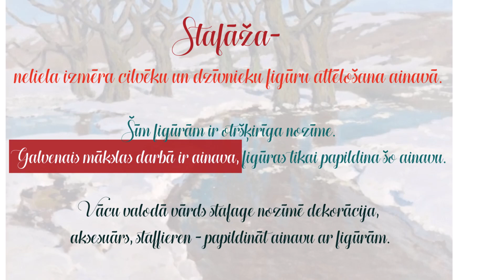Ainava Stafāža V.Purvītis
Uzdevums attālinātā macību procesā Dobeles 1. vidusskolas 6. klases radošajiem skolēniem vizuālajā mākslā.